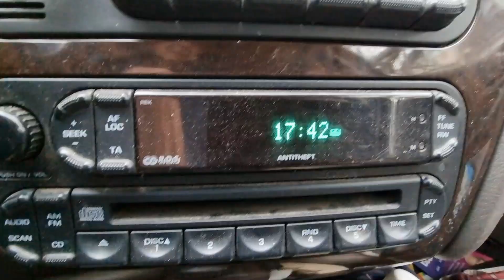Первые весенние цветы